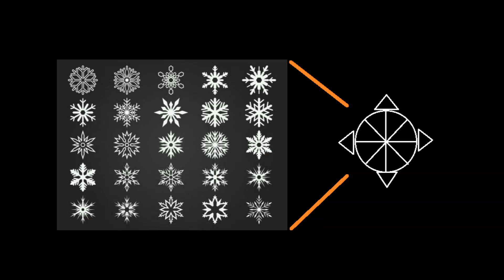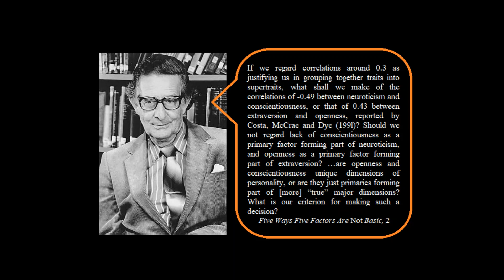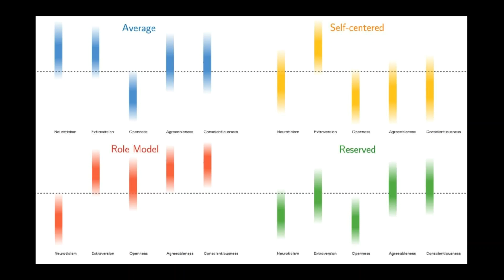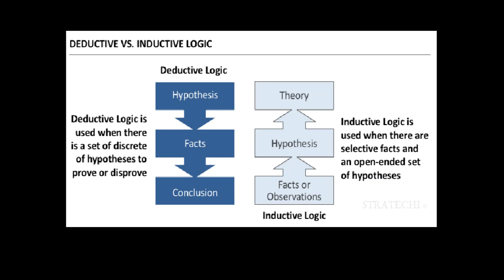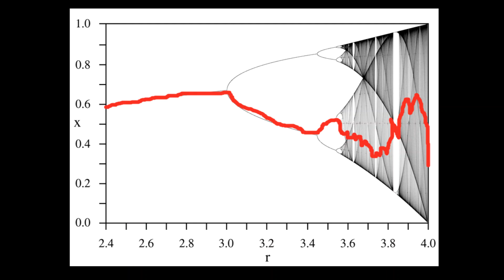A Critique of the "Big Five" (3/4)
H.J. Eysenck, "Five Ways Five Factors Are Not Basic," 2